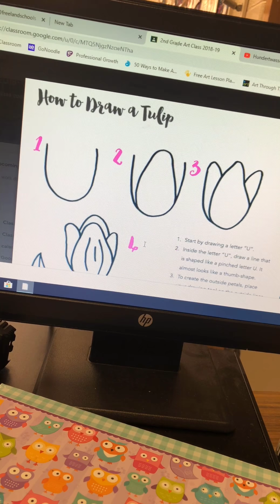Tulips Drawing Steps